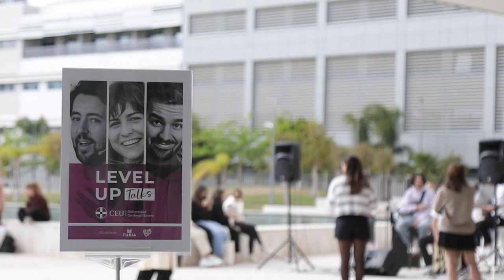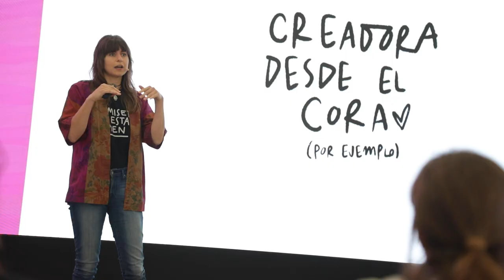Level up talks | Postgrados CEU UCH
Convicción, persistencia, confianza, esfuerzo… han sido las principales claves que han llevado a Guillermo Gauna-Vivas (CEO Ayúdame 3D), Jaime Garrastazu (CEO Pompeii Brand) y la ilustradora y escritora Alba Bla, a dar un giro a sus vidas para llegar exactamente donde querían estar.
Durante sus intervenciones en la Jornada “Level Up Talks” de la Universidad CEU Cardenal Herrera, han compartido las experiencias que les han permitido progresar en su trayectoria profesional pero, sobre todo, en su crecimiento personal.